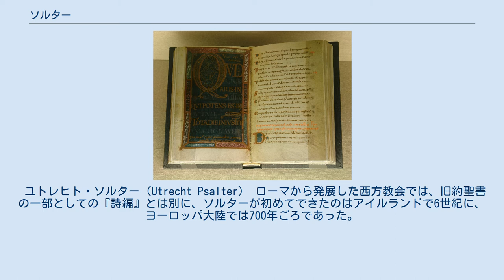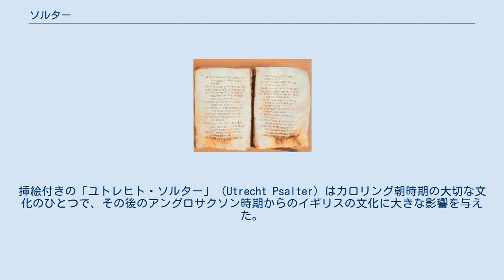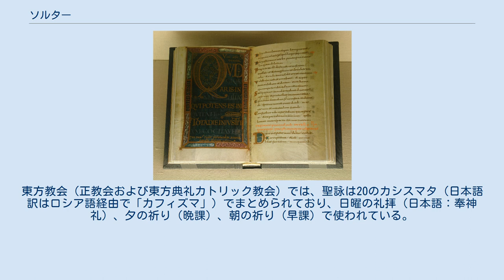ソルター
カロリング朝時期のソルター ソルター（英語: Psalter）とは一般に「詩篇」と訳される内容へ挿絵や装飾をつけた書籍のことである。
 またはサルターと英語で呼ばれ、日本語では詩編集、典礼用詩篇、聖詠経などと呼ばれるのは、キリスト教で『旧約聖書』の「詩編」、教会暦、聖人への祈りなどを内容とする分厚い書物で、中世の終わりごろに『時祷書』（時課経）が正式に現れるまで、おもに教会や修道院や富裕者や初心者がその日およびその時間の礼拝で具体的に何を歌い、祈るかに使われたもので、綺麗に挿絵が施されているのが常であった。
 ユトレヒト・ソルター（Utrecht Psalter） ローマから発展した西方教会では、旧約聖書の一部としての『詩編』とは別に、ソルターが初めてできたのはアイルランドで6世紀に、ヨーロッパ大陸では700年ごろであった。
挿絵付きの「ユトレヒト・ソルター」（Utrecht Psalter）はカロリング朝時期の大切な文化のひとつで、その後のアングロサクソン時期からのイギリスの文化に大きな影響を与えた。
 コプト正教会のムディル・ソルター（Mudil Psalter） コンスタンチノープルから発展した東方教会では、コプト正教会でそうした冊子本が作られて、これは西方教会アイルランドのものより1世紀は古いとされている。
東方教会（正教会および東方典礼カトリック教会）では、聖詠は20のカシスマタ（日本語訳はロシア語経由で「カフィズマ」）でまとめられており、日曜の礼拝（日本語：奉神礼）、夕の祈り（晩課）、朝の祈り（早課）で使われている。